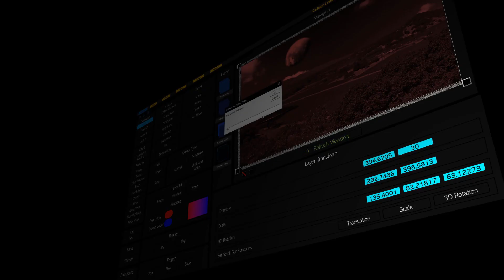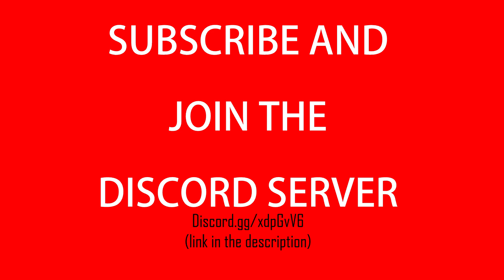Orbit OS - Teaser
We're back. And we've been working hard. Orbit is getting closer and closer to completion. Here is a teaser on the exciting new developments of Orbit. Orbit is no longer a concept. It's a product.
Coming Soon.

Theme Music by Project: PowerPoint Studios;
Made in PowerPoint & edited in HitFilm Express
Other channels to check out:
-Olias Youtube
-Avdan